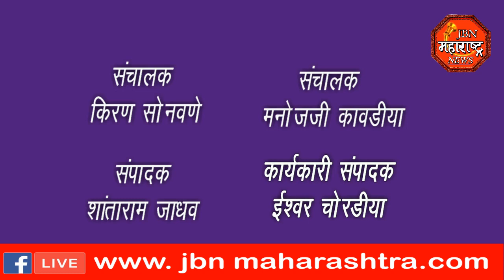गणपती विसर्जन निर्माल्या पासून खत निर्मिती नानासाहेब धर्माधिकारी प्रतिष्ठान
निर्माल्या पासून खत निर्मिती नानासाहेब धर्माधिकारी प्रतिष्टान